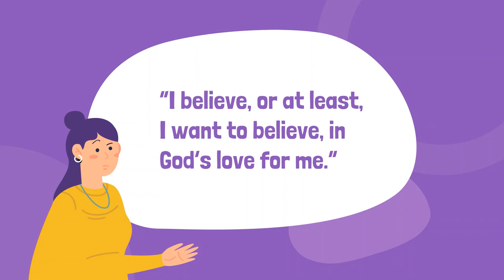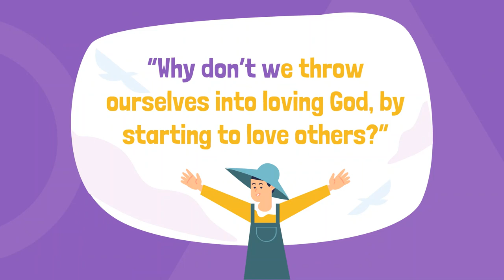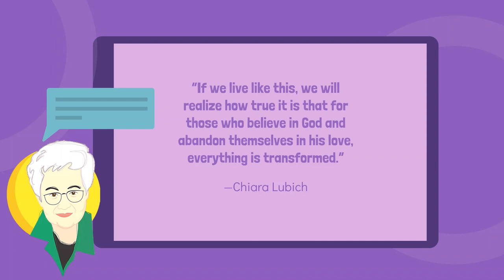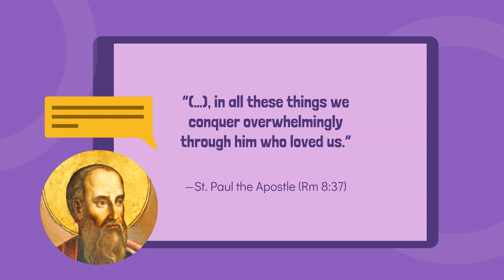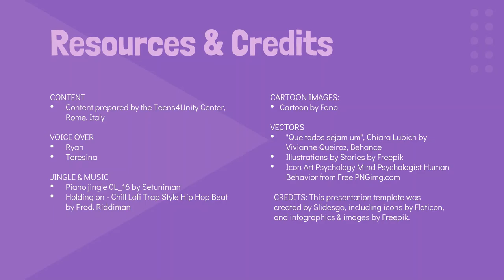WordTeens | August 2020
Aug 2020 | «Who will separate us from the love of Christ?» (Rm 8:35)

Teens and the Gospel - Each month we invite all teenagers in the world to reflect on a biblical phrase and live it.

"The Gospel is a book that does contain words like other books but words that give something: that is spirit and life. If you read and live, it transforms, and little by little it is not you who lives but Christ in you with his way of thinking, to love." - Chiara Lubich, founder of Focolare Movement

Credits:
Content - Prepared by the Teens4Unity Center, Rome, Italy

Voice Over - By Ryan and Teresina

Slides Template - Slidesgo

Background music - Holding on - Chill Lofi Trap Style Hip Hop Beat by Prod. Riddiman
 and Piano jingle 0L_16 by Setuniman